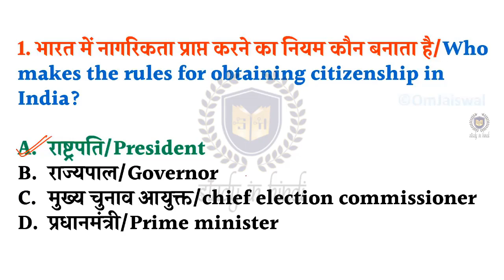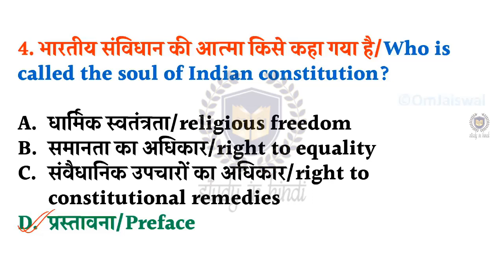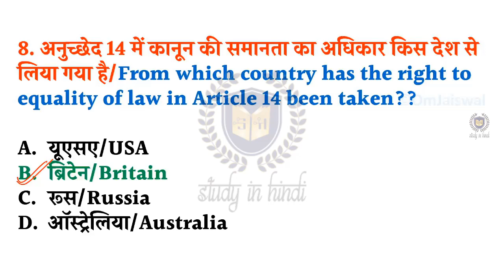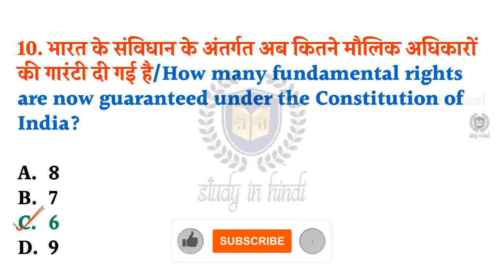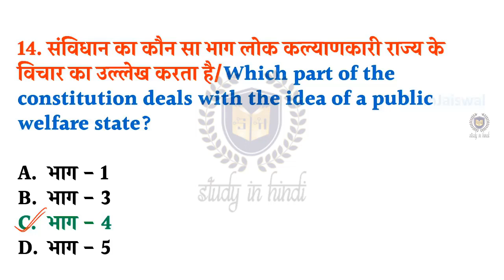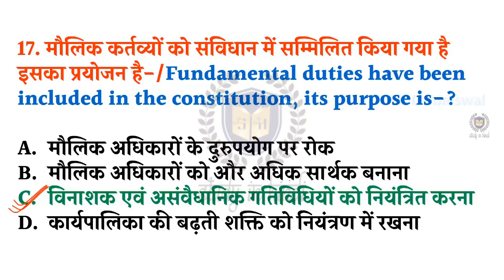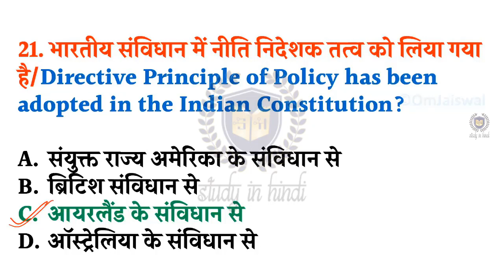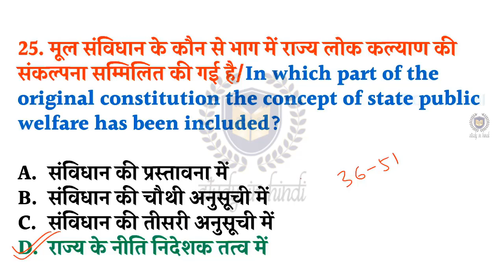संविधान के महत्वपूर्ण प्रश्न | Polity I Part-3 | RRC Group D/ UP Lekhpal 2022 / SSC CHSL & MTS 2022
NTPC
NTPC exam
Group D exam
RRB NTPC